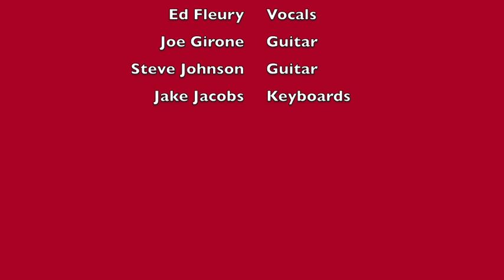All I Want For Christmas (Is To Wrap My Arms Around You) • The Crosswinds Band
The Crosswinds Band from Mount Dora, FL, performing the Rick Cooper & John Schwab Christmas song, "All I Want For Christmas (Is To Wrap My Arms Around You)."